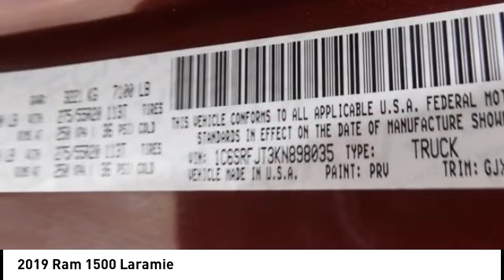2019 Ram 1500 Cedar Falls IA TT36444B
2019 Ram 1500 Laramie